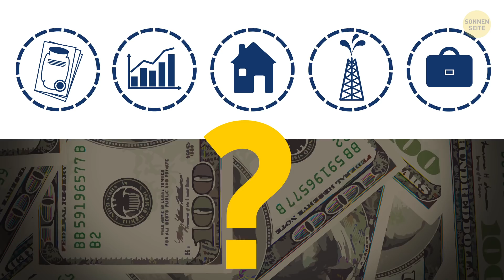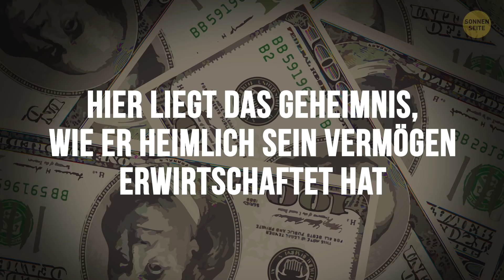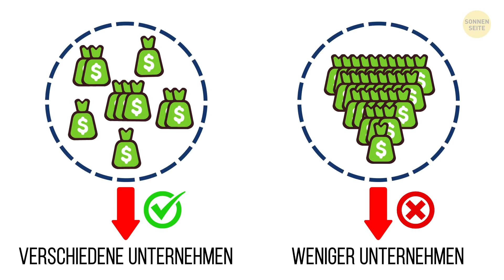Ein Hausmeister hielt sein Leben lang $8.000.000 geheim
Stell' dir vor, du würdest eines Tages aufwachen und feststellen, dass du ein Multimillionär bist. Was würdest du als Erstes tun? Vielleicht dein Traumhaus kaufen? Oder ein superschnelles Auto? Oh, ich weiß... vielleicht eine Yacht? Aber weißt du, nicht jeder hat die gleichen Wünsche.
Einem Hausmeister gelang es, mit seiner Intelligenz und seinen Investitionen allen das Gegenteil zu beweisen. Als er 92 Jahre alt war, war er 8 Millionen schwer und hatte es ganz allein geschafft. Seine Geschichte ist jedoch eher ungewöhnlich.

ZEITMARKEN:
Seine Kindheit und Jugend 1:06
Ronald's Geheimnis 1:51
Warum niemand glaubte, dass dieser Mann reich ist 2:45
Der Wert kostenloser Bildung 4:16
Wie hat er sein Geld verdient? 5:32